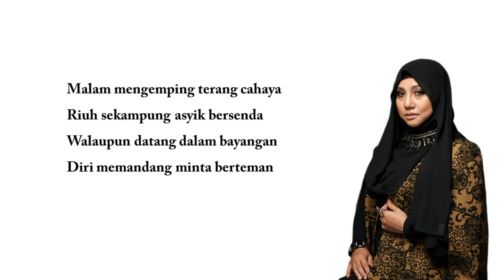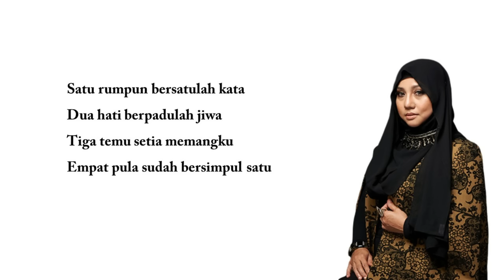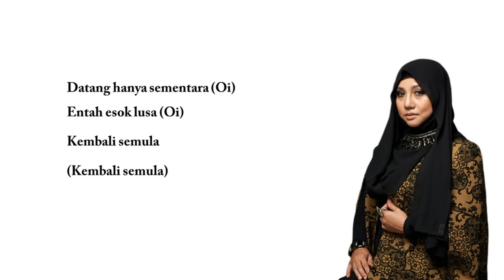Dikir Puteri - Noraniza Idris (Lirik Video)